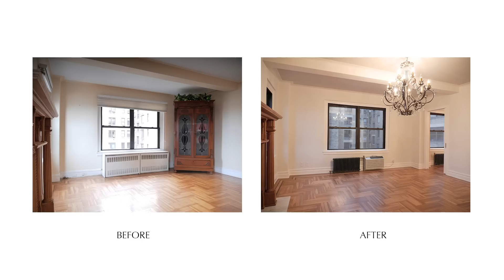Award Winning Prewar Remodel Before & After - 230 CPW, NYC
Design, construction and interiors from concept to completion provided by renovation and design-build expert Paula McDonald.

See before & after of an award winning apartment remodel on Central Park West by renovation and design build expert Paula McDonald.

This complete apartment renovation in New York City on storied Central Park West required a Department of Building Permit, for a 1 Bedroom, 1 Bath complete gut renovation, reconfiguration of closets and walls to expand the kitchen to include a stackable washer/dryer, tub to shower bathroom with access from the hall and bedroom, electric panel upgrade and rewiring, new walk in closet, three new pocket doors, radiant heat floor in bathroom, new radiators and through the wall air conditioning units and refinished wood flooring.

Design and construction from concept to completion provided by New York City remodeling pro Paula McDonald.

Award Winner (Chrysalis & Professional Remodeler Awards 2014) Prewar Bathroom

Construction Duration: less than 3 months

Get social with Paula to discover more expert small space tips, pro interior design how-to advice, and NYC apartment renovations!